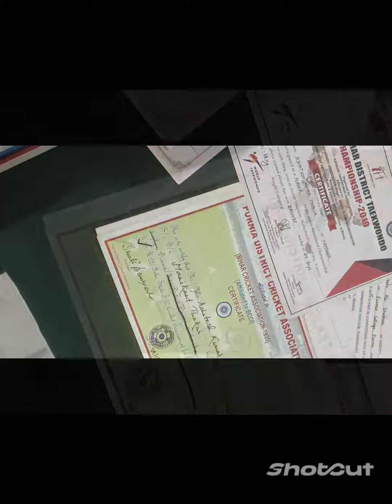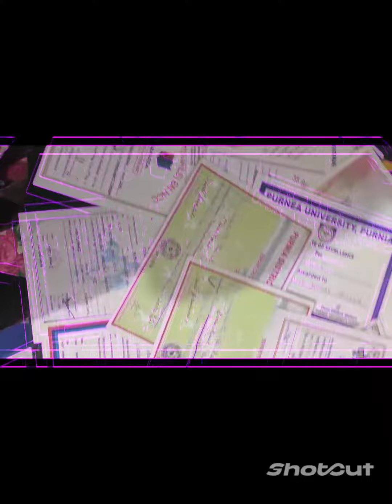हमको आजतक कितने सर्टिफिकेट मिला है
HONOURS & AWARDS I HAVE GOT IN NCC
Being honored for achievements (INDIAN ARMY)indianarmy
A result gained by effort - MERI PEHCHAN || Being honored for my achievements.
    story of our Brave heart soldier's.
Visit to DGNCC house by Foreign country Ncc cadets Republic day camp 2018 part-1 || RDC || NCC

Visit to dgncc house by ncc cadets

FOR MORE VIDEO OF NCC

Eligibility Soldier Technical , Soldier Nursing and Soldier Clerk.
Indian army rally  eligibility criteria Sol. Technical , Sol. Nursing assistant and Sol. Clerk .
सेना में 12वीं पास पर होने वाली भर्तियां

दसवीं पास पर होने वाली भर्ती सैनिक सामान्य ड्यूटी की सारी जानकारियां इस वीडियो में बताई गई है

Army Tradesman exam Question Paper 1 November 2020 Answer Key All India , ARO Katihar and ARO Pune

ABOUT ME AND MY CHANNEL :
*THIS CHANNEL IS FOR VIDEO RELATED TO INDIAN ARMY AND ABOUT ARMY RALLY BHARTI
*THIS CHANNEL ALSO PUBLISH VIDEO REALTED TO NCC

ashutosh_4668

Thankyou 🙏❣️❣️❣️
‎@FUTURE FAUJI ASHUTOSH KUMAR THAKUR